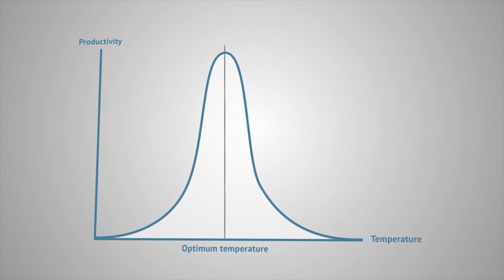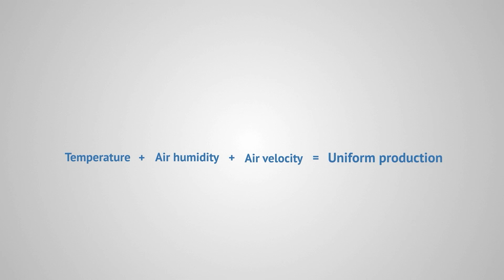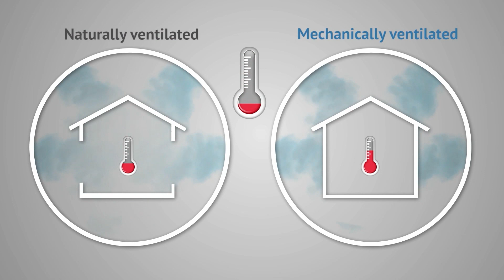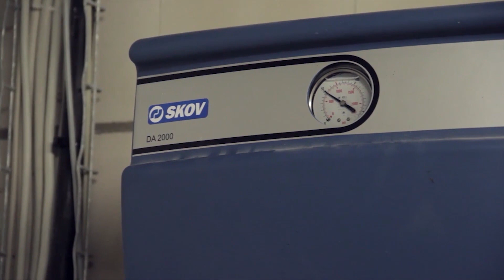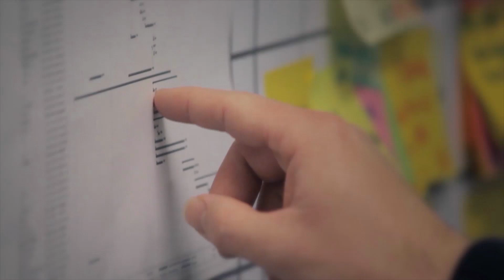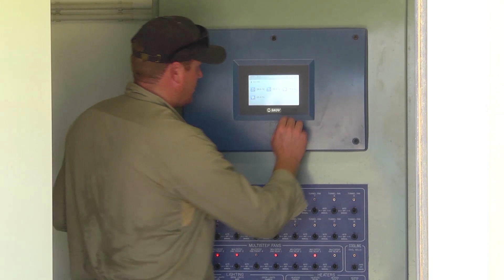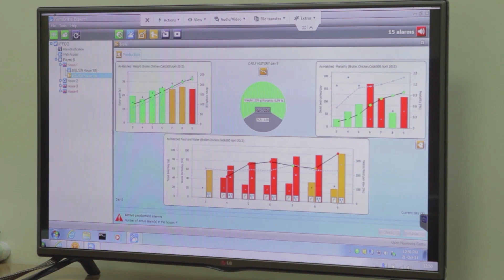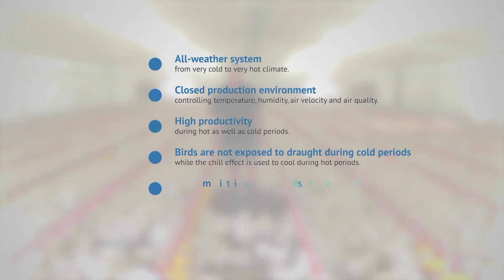Combi Tunnel ventilation System - Hindi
The system for the subtropical and tropical regions of the world. Combi-Tunnel ventilation is a negative pressure system suitable for all types of poultry and pig production.